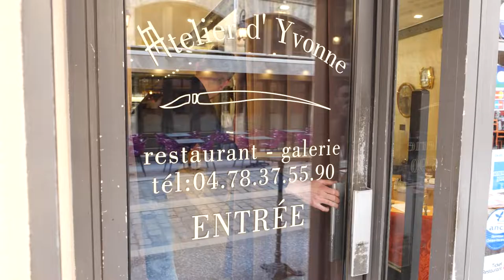RESTAURANT L'ATELIER D'YVONNE : Spécialités Lyonnaises au coeur de la presqu'île LYON 02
Envie de savourer des spécialités lyonnaises mais aussi les suggestions de notre chef dans un cadre convivial et chaleureux ? Venez dans notre restaurant Rue des Marronniers, découvrir nos spécialités !